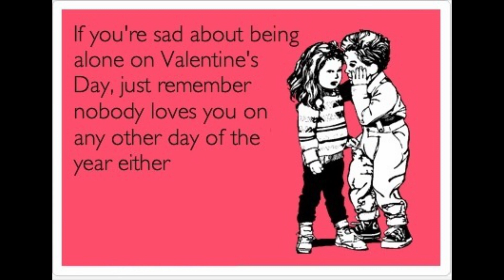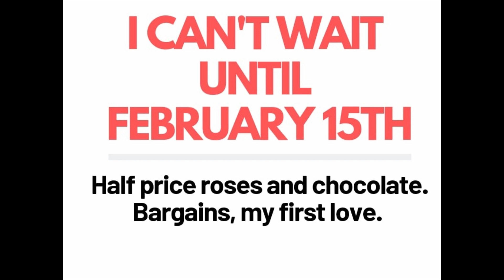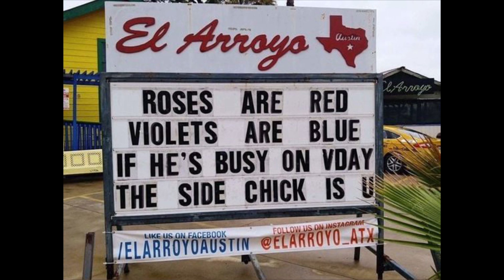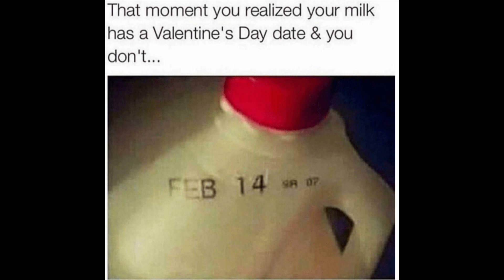Valentine's Day Memes That You Will Love!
Just a bunch of memes to celebrate that magical day of the year known as Valentine's Day! If you celebrate or don't, I hope you enjoy all these fancy memes!